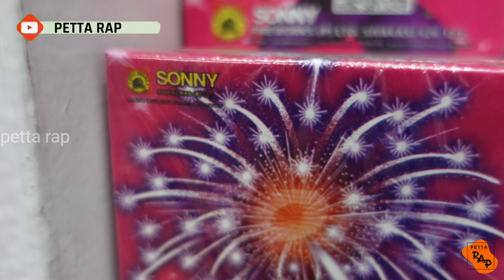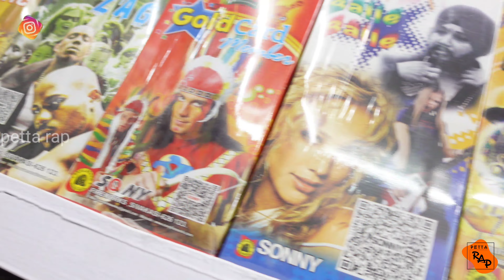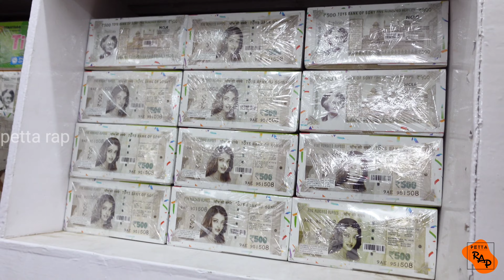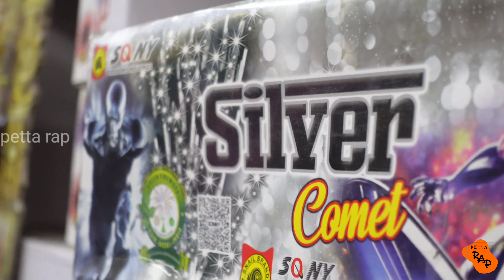wholesale Branded Crackers lowest price in Sivakasi | Sony Pattasu kadai | 365days working online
Sivakasi (Tamil: [siʋakaːsi]) is a city and Municipal Corporation in Virudhunagar District in the Indian state of Tamil Nadu. This city is known for its firecracker, matchbox and printing industries.
Rs.100 முதல் பட்டாசுகள் in Chennai No.1 Biggest Shop Cheap Best Very Very Low Price.

SHOP DETAILS SO CONTACT

Shop name ;  SONY CRACKERS SIVAKASI
Address ; SIVAKASI BUS STAND OPP , SATHTHUR MAIN ROAD, SIVAKASI - 626189